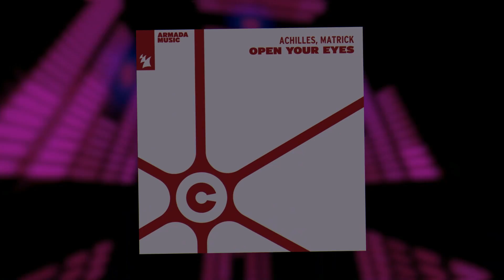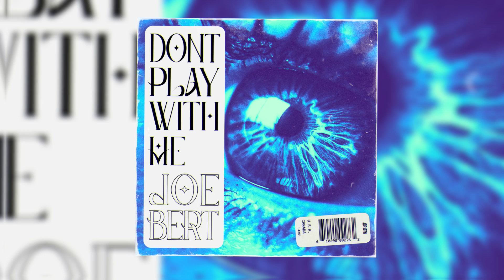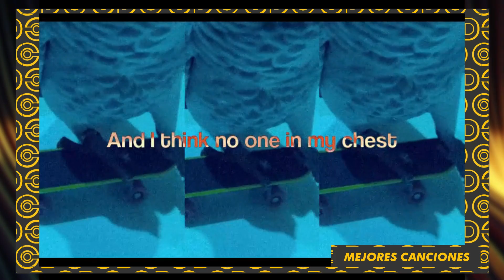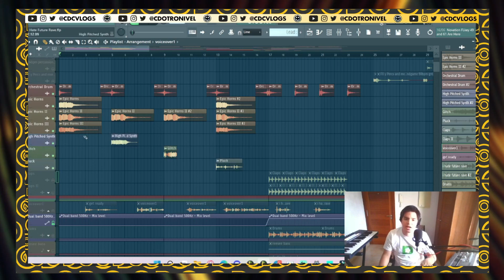Canciones de la Semana: Don Diablo, Skrillex, Afrojack, Steve Aoki, Meduza, Tiësto, Joe Bert y más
¡Este episodio es posible gracias a Joe Bert! Escucha su nueva canción "Dont Play With Me"

¡Únete a mis clases de producción, mixing y marketing aquí!

⚡EL CDC SÚPER CLUB, MI LISTA DE REPRODUCCIÓN DE SPOTIFY y YOUTUBE PARA TI⚡

TIMESTAMPS

00:00 INTRO
00:45 Peores Canciones
02:11 Canciones Regulares
05:07 ¡Sponsor de la Semana!
06:45 Menciones Honorables
09:57 Mejores Canciones
14:09 Outro